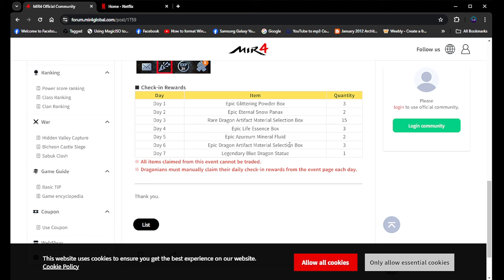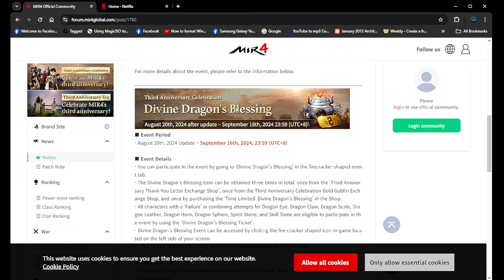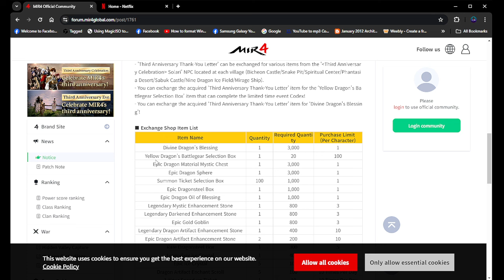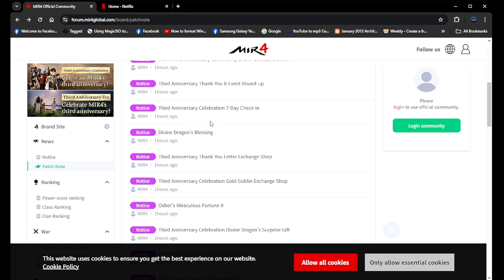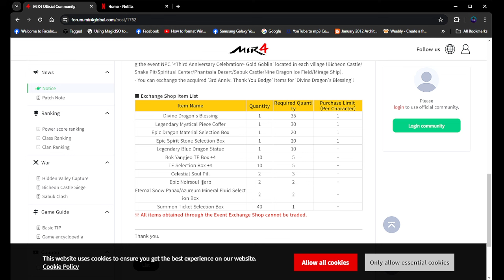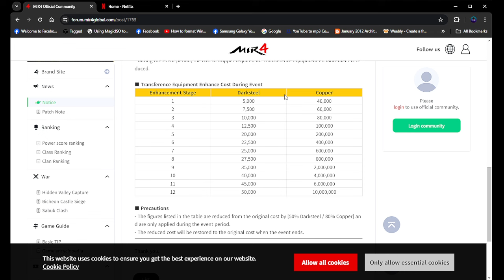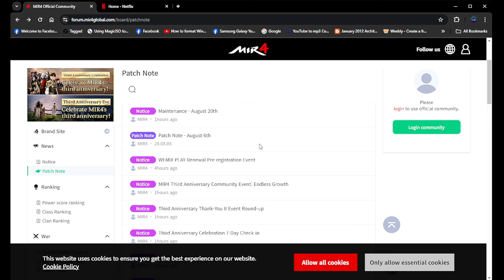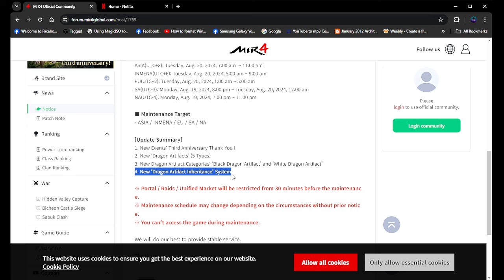ROUND2 3rd ANNIVERSARY EVENT NI MIR4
MSI 1050ti      : you can buy it for second hand in fb market